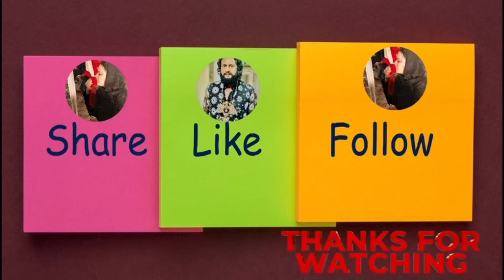Baba ShahJamal duty or safar ki niyaz ❤️👍